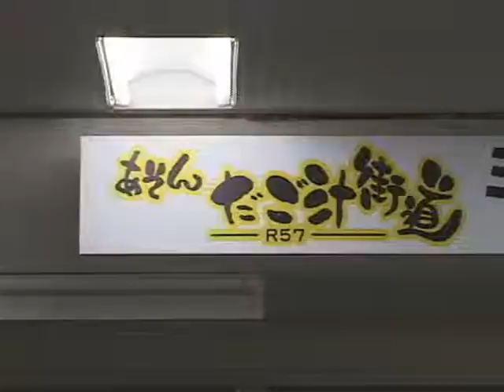平成21年あそんだご汁街道ミーティングが開催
あそんだご汁街道ミーティングが開催！経済産業省政務官らも参加。